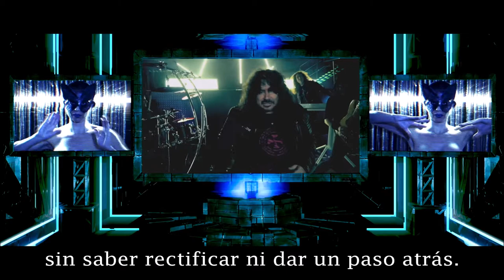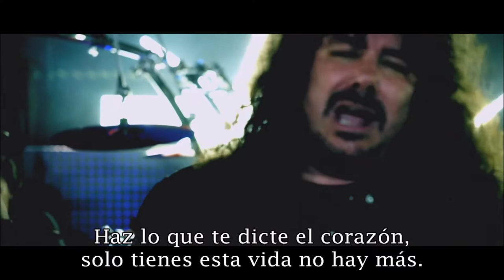Adventus - Más Fuerte Que El Dolor (Video con letra)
Adventus es la nueva banda formada por Víctor García, Manuel Ramil, Fernando Mon, Luis Melero y Alberto Ardines.

Twitter e Instagram: @CharlesDeOz